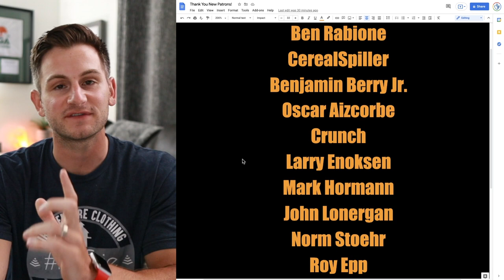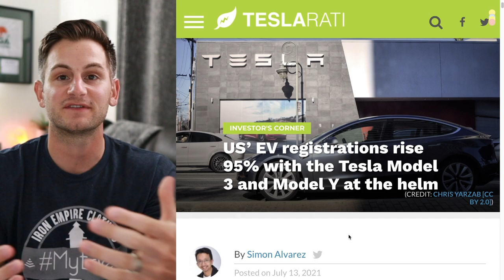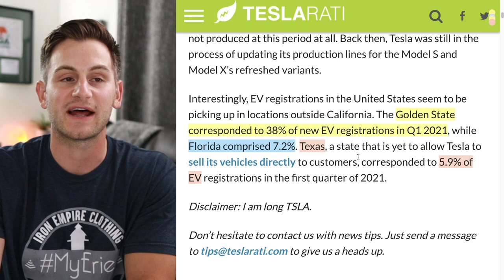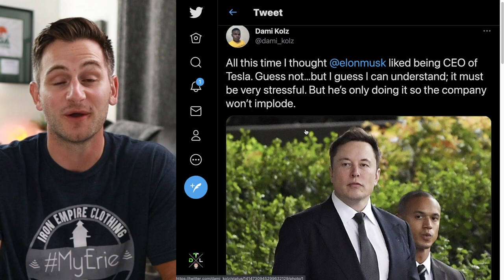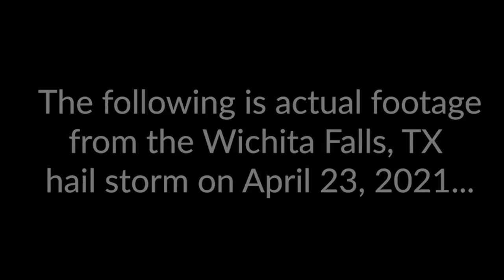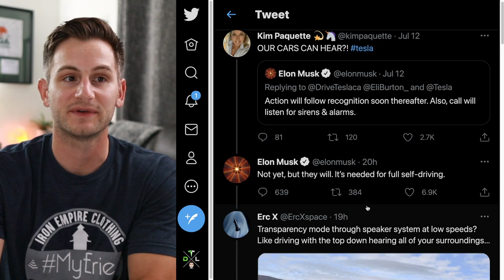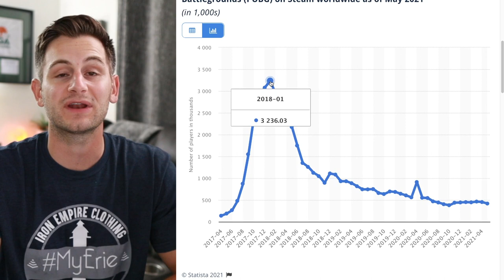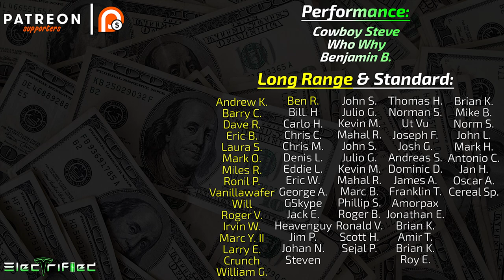New Data: Tesla's TRUE Market Share 🤯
New data shows us Tesla's latest market share for 2021. You know how a lot of people have been saying the competition is coming and Tesla's market share is going to plummet? Well...here's some data on that very point.

Topics covered:

Tesla market share
Tesla overall market share
Tesla EV market share
Tesla global market share
Market share Tesla